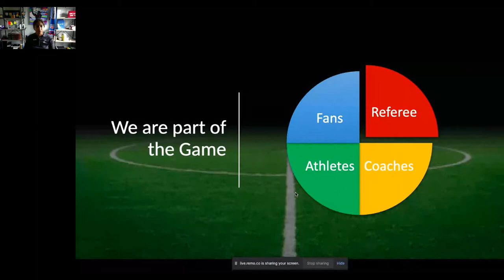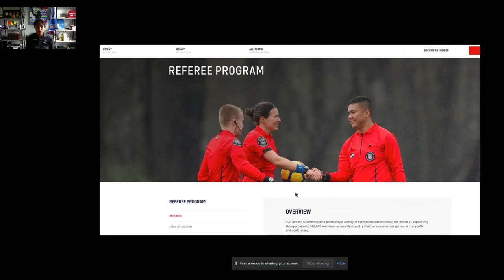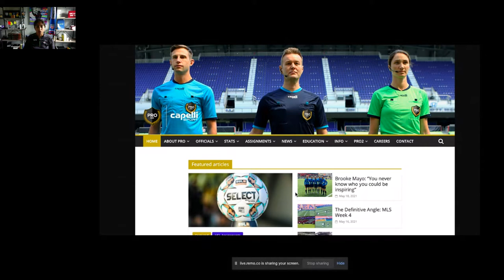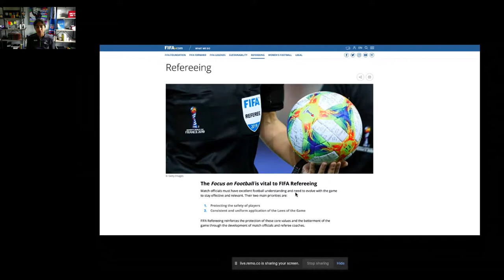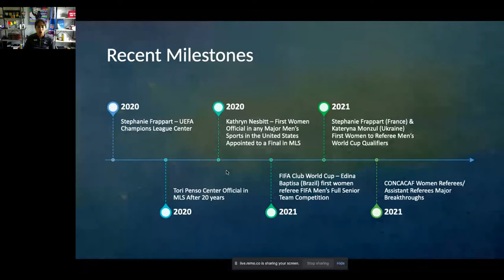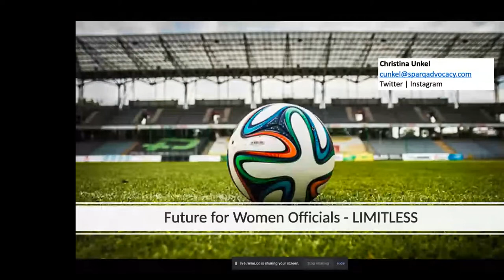WIS 2021 Career Fair - Part 2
In part 2 of the WIS Career Fair:

PANEL 2: REALITIES OF MANAGEMENT IN THE GAME: THE NWSL, THE USL,
AND THE MLS
• ANDREA EKBLAD, Partnerships – Acquisitions & Content Strategy at
beIN Media Group (moderator)
• ALYSE LAHUE, GM, NJ/NY Gotham FC
• LISA LEVINE, General Counsel, National Women's Soccer League
• LIZZIE SEEDHOUSE, Senior Vice President of Digital, Emerging Technology &
Strategy, United Soccer League

WORKSHOP 2: IN ORDER TO BECOME A REFEREE WITH CHRISTINA UNKEL
• CHRISTINA UNKEL, Professional Soccer Referee, Football Laws Analyst, Attorney,
CEO

 PANEL 3: THE “BUSINESS” OF MENTORSHIP: THE PERSPECTIVES OF
BUSINESSWOMEN, COACHES, AND GRASSROOTS LEADERS
•  YEWANDE BALOGUN, Assistant Women's Soccer Coach, UC Davis (moderator)
• TIFFANY FRASER, Chief of Staff, Sacramento, Street Soccer USA
• ZAHKIYA BROWN, High School Program Director, NY, America SCORES
• CANDICE FABRY, founder, Fearless & Capable
• KASSIE GRAY, founder, Female Footballers